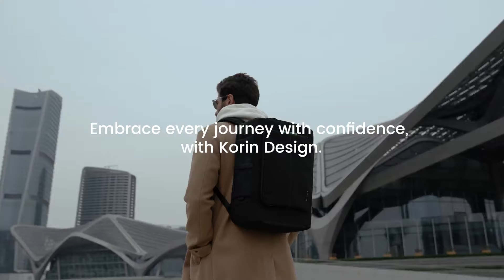A Kickstarter Project We Love: Korin Hubpack 33 - The Pinnacle of Anti-Theft Bags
Coming soon: Korin Hubpack 33: The Pinnacle of Anti-Theft Backpacks
Engineering Security and Innovation: 2,000 Hours, 333 Parts, and 33 Pockets for Enhanced Protection